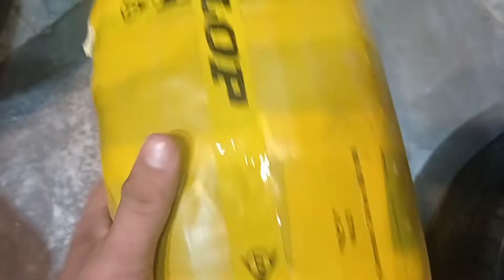Tyre Purchase Guide 2021_2022 | Best Tyre For Cultus